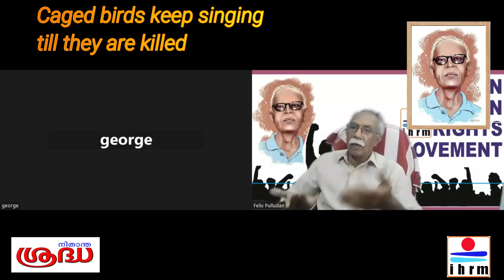സ്റ്റാന്‍ സ്വാമി; അരികുവത്കരിക്കപ്പെട്ടവരുടെ തേരാളി - Fr Joye James SJ Pl.Subscribe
സ്റ്റാൻ സ്വാമിയുടെ മരണം യാദൃശ്ചികം അല്ലായിരുന്നുവെന്ന് നമുക്കെല്ലാം അറിയാം. കരുതിക്കൂട്ടിയുള്ള ഒരു കൊലപാതകം തന്നെയായിരുന്നു അത്. ഭരണകൂടവും ജുഡീഷ്യറിയും കൈകോർത്തുനിന്ന് ആ 84കാരൻ പാർക്കിൻസൻ രോഗിയുടെ ജീവൻ അദ്ദേഹത്തിൽനിന്ന് പറിച്ചെടുക്കുകയായിരുന്നു.
ജയിലിലെ താങ്ങാൻ ആവാത്ത കൊടിയ പീഡനങ്ങൾക്കൊടുവിൽ, ഒരുവിധത്തിൽ പറഞ്ഞാൽ അദ്ദേഹത്തെ മരണം രക്ഷിക്കുകയായിരുന്നു.

 തെറ്റുകൾക്കെതിരെ വിരൽ ചൂണ്ടുന്നവരെp ഇല്ലാതാക്കുന്ന ഭരണകൂട ഭീകരതക്കെതിരെ ഒരു ഉണർത്തു പാട്ടായി നിലനിന്നിരുന്ന സ്റ്റാൻ സ്വാമി ഇന്ന് നമ്മോടൊപ്പം ഇല്ലെങ്കിലും നമ്മുടെ കാതുകളിൽ അദ്ദേഹത്തിന്റെ ശബ്ദം നിരന്തരം മുഴങ്ങുന്നുണ്ട്.

"കൂട്ടിലടക്കപ്പെട്ടാലും കിളികൾ ചിലച്ചു കൊണ്ടിരിക്കും." തടവറയിൽ കിടന്നും തന്റെ ശബ്ദം ഉയർത്തിയിരുന്ന സ്റ്റാൻ സ്വാമിയുടെ ശബ്ദം അവർ ഇല്ലാതാക്കിയപ്പോൾ അത് ഒരു തീജ്വാലയായി ജനഹൃദയങ്ങളിലേക്ക് പ്രവഹിച്ചത് നമ്മൾ കണ്ടതാണ്.

ഈ നൂറ്റാണ്ടിലെ യേശുക്രിസ്തുവെന്ന് കവി സച്ചിദാനന്ദൻ വിശേഷിപ്പിച്ച  എണ്‍ത്തിനാലുകാരനായിരുന്ന സ്റ്റാന് സ്വാമിയെന്ന  പാര്‍ക്കിന്‍സണ് രോഗിയോട് ഇന്ത്യന് ഭരണകൂടം ചെയ്തുകൂട്ടിയ പീഡനങ്ങള്‍ക്ക് സമാനതകളില്ല.  കടുത്ത പീഡനങ്ങള്‍ക്കൊടുവിലുണ്ടായ അദ്ദേഹത്തിന്‍റെ രക്തസാക്ഷിത്വം ഇന്ത്യന്  ഭരണഘടനയ്ക്കുമേല് ഇവിടത്തെ ഭരണകൂടം കോരിയൊഴിച്ച രക്തക്കറയാണ

മോദി സര്‍ക്കാരിലൂടെ ആര് എസ് എസ്  നിര്‍ബന്ധിതമായി  നടപ്പാക്കുവാന് ഒരുമ്പെട്ടിറങ്ങിയിരിക്കുന്ന ഹിന്ദു മതരാഷ്ട്ര നിര്‍മ്മിതിയിലേക്കാണ,്,  രാജ്യത്ത് നടപ്പായിക്കൊണ്ടിരിക്കുന്ന വംശീയ അക്രമങ്ങള് ലക്ഷ്യമാക്കുന്നത,്.  ബാബറി മസ്ജിദ് ധ്വംസനം, ഗുജറാത്ത് കലാപം, പൗരത്വ ബില്ല്, തുടങ്ങി മണിപ്പൂരിലെ ക്രൈസ്തവ വംശീയ ഉന്മൂലനംവരെ എത്തി നില്ക്കുന്ന സംഘപരിവാറിന്‍റെ ന്യൂനപക്ഷ വിരുദ്ധ അജണ്ടകള് ദുരന്തങ്ങളാണ് രാജ്യത്തെ കൈമാടിവിളിക്കുന്നത,്

 -ഫെലിക്സ് ജെ പുല്ലൂടൻ